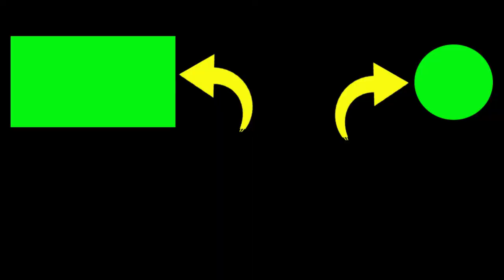SUARA WICEH TROTOL NGERIWIK GACOR, PANCINGAN KOLIBRI KELAPA TROTOL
VIDEO WICEH TROTOL GACOR, PANCINGAN WICEH TROTOL,
SUARA NGERIWIK COCOK BUAT MASTERAN WICEH TROTOLAN.
pancingan kolibri kelapa, cocok jadi suara pikat kolibri kelapa trotol

2. Jika kalian punya pertanyaan silahkan komen.

Terimakasih